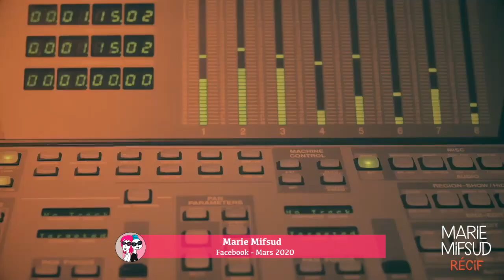JJTV * Interview Marie Mifsud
Pétillante, fulgurante, inattendue, Marie Mifsud est une bombe de couleurs qu'il faut découvrir à tout prix ! À l'occasion de la sortie de son album "Récif" elle a accordé un entretien à JJSphere.com depuis son salon !